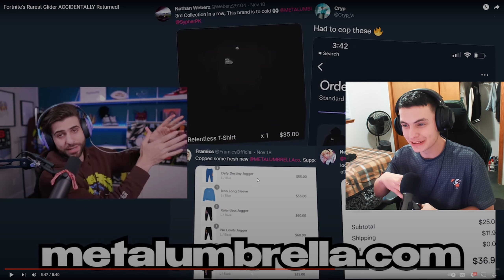I was featured in a SypherPK video 🔥🔥🔥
🌟 Socials 🌟